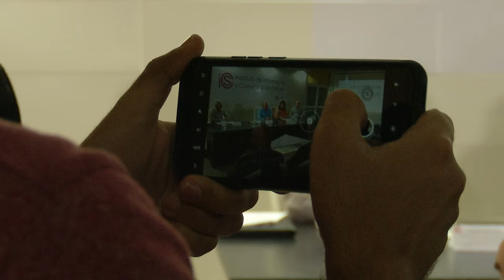Presentan oficialmente Ley de Comunicación Social en Cuba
Con motivo de la publicación de la Ley de Comunicación Social en la Gaceta Oficial este miércoles, un panel presentó oficialmente la legislación y sus reglamentos, e informó sobre su alcance y trascendencia.